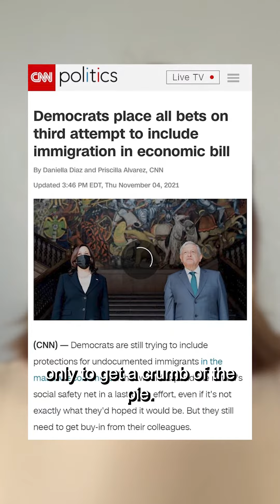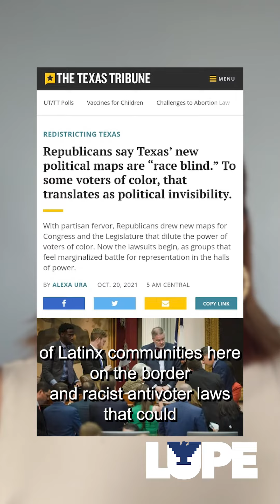El Pueblo Dice: Racism continues to influence our Government's actions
In this week's episode of El Pueblo Dice, our host Anna Sanchez explains the many ways Racism still influences government policy making.